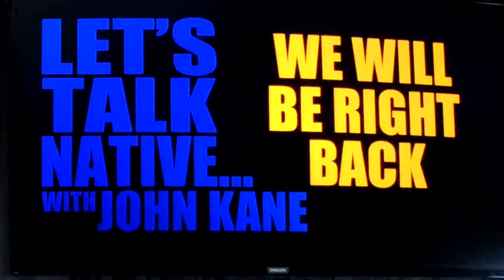Let's Talk Native... with John Kane August 20, 2019